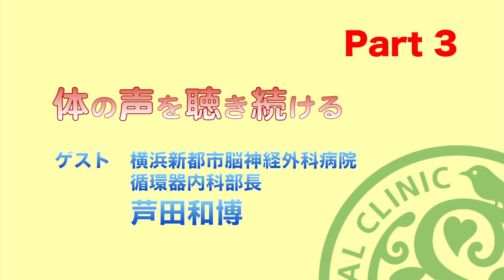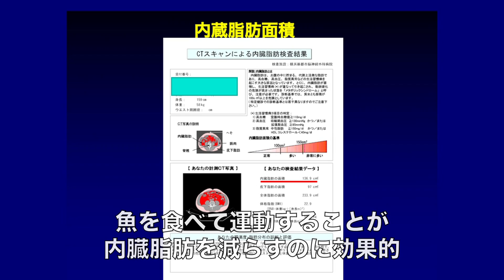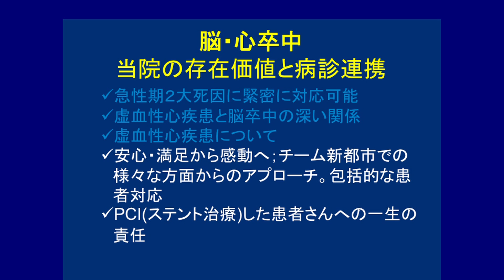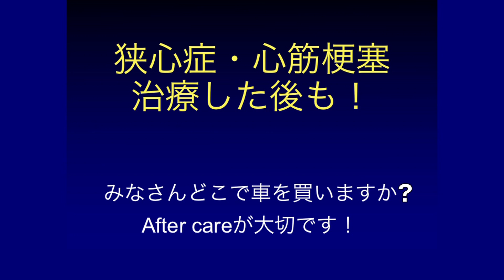『体の声を聴き続ける』横浜新都市脳神経外科病院 芦田和博さん Part3